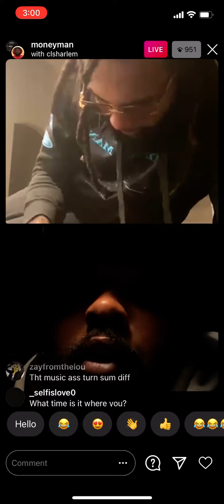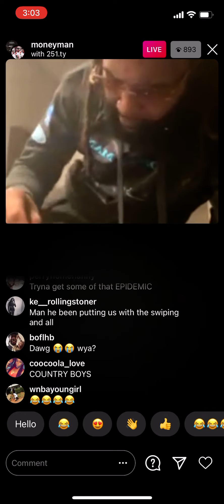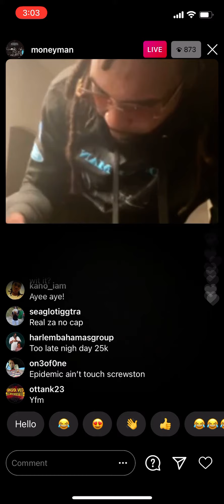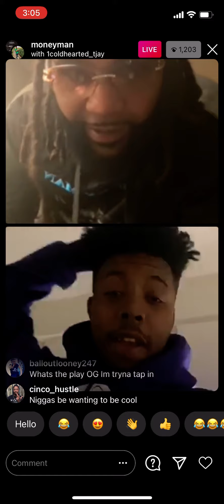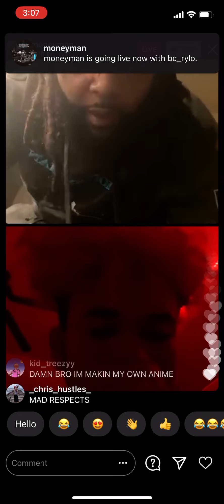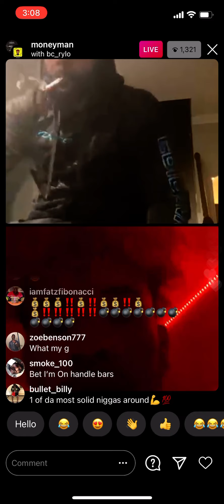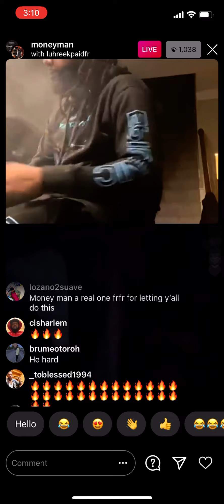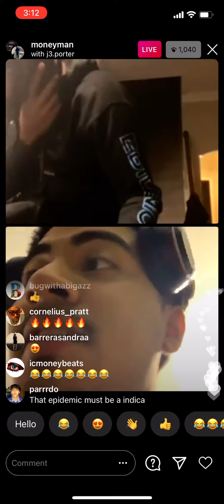Money Man Smoking His New Strain And Talking To Fans Instagram Live December 30, 2020